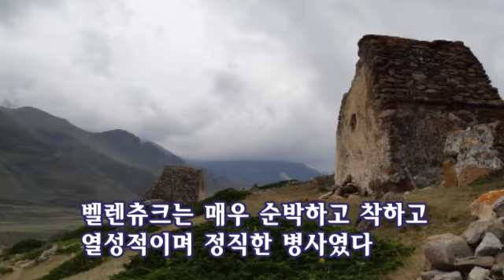톨스토이의 '삼림벌채' / 이정식